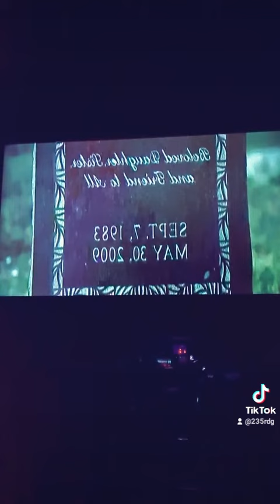fast and furious 1